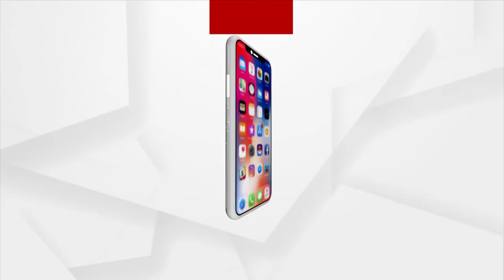ଟିମ ମୋଦୀରେ କାହାକୁ ସୁଯୋଗ | Modi's Cabinet Reshuffling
ଦିଲ୍ଲୀରେ ବଢୁଛି ନେତାଙ୍କ ଗହଳୀ। ଟିମ ମୋଦୀରେ କାହାକୁ ସୁଯୋଗ ?